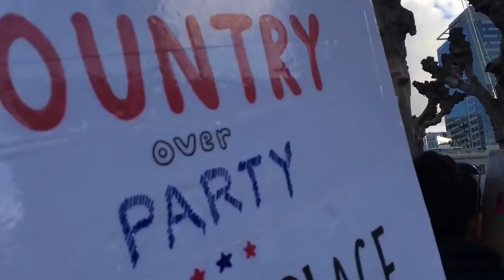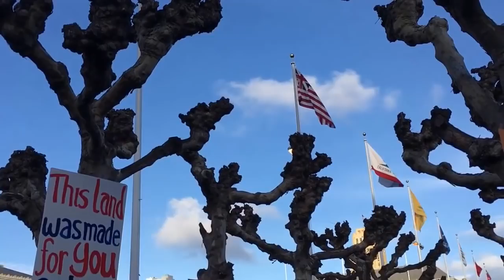Azaan At San Francisco, In a Rally During Anti-Trump March due to Muslim-Ban in America !!!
This is the Official YouTube Channel By:-"Ghulam Muhammad Subhani" {Shahwazeer}

IMPORTANT:-You Can Also Contribute in the way of truth With Me by Subscribing This YouTube Channel & Sharing Videos to Other Humans.After Subscribing This Channel You Will be Notified Whenever I Upload any Video.

Also Watch These Amazing Videoes:-

This is An Official YouTube Channel Created For Conveying The Message of Almighty God To The Whole of Humanity at international level no Matter Who You are or What you are Hindu,Muslim,Sikh,Christian,Judas,An Atheist etc...from where ever you are,Rich or Poor no matter.